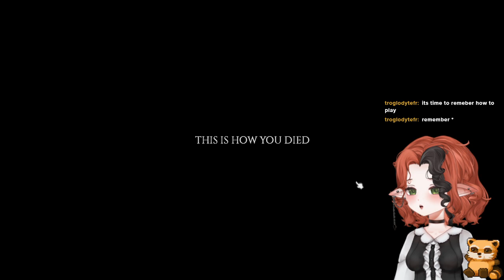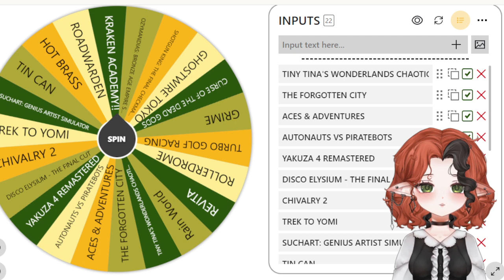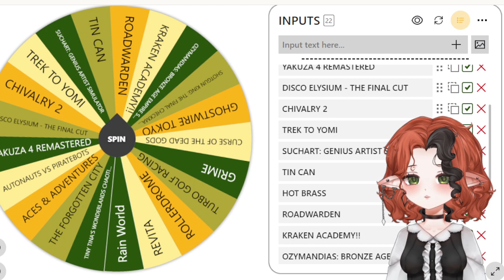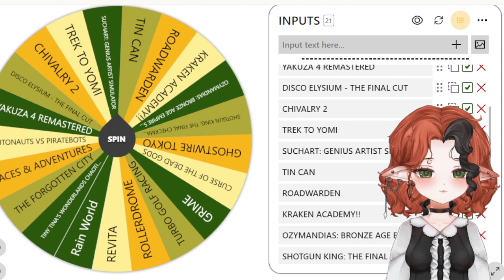Project Zomboid (After Spyro Crashing) 11/16/23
0:00 Spyro Crashing
15:00 Project Zomboid